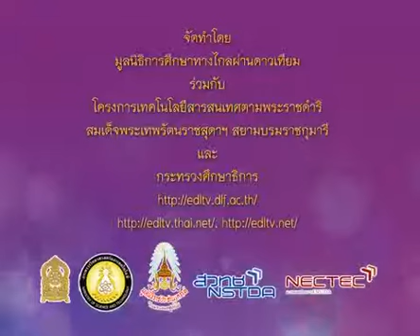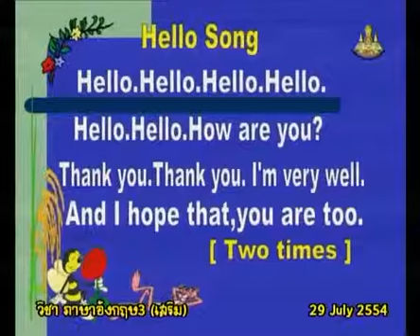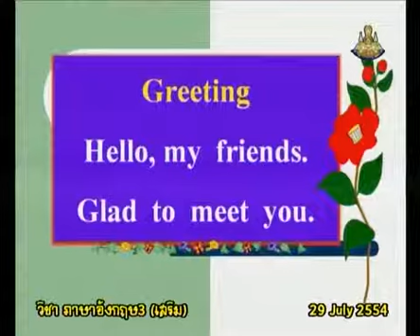289+engp3+dltv54p+540729+A+เตรียมความพร้อม เพลง Hello+ฝึกอ่าน เขียน ฟัง คำศัพท์+Word Fun1+คาบที่1/1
289+engp3+dltv54p+540729+A+เตรียมความพร้อม เพลง Hello+ฝึกอ่าน เขียน ฟัง คำศัพท์+Word Fun1+คาบที่1/1
สไลด์ ฝึกอ่าน เขียน ฟัง คำศัพท์

ใบความรู้ ฝึกอ่าน เขียน ฟัง คำศัพท์(1หน้า)

ใบความรู้ ฝึกอ่าน เขียน ฟัง คำศัพท์(4หน้า)
17+November 2561+0347
kkkk
2 in the bank searching type "ประชุม แรงกสิกรณ์" or prachoom rangkasikorn
3 click left on the name "ประชุม แรงกสิกรณ์" or prachoom rangkasikorn
4 click on playlist ,choose playlist that you want to know and playload
6. If you see that there are useful, please share continute,sir.

1 เปิดเว็บ youtube.com
2 ที่ช่องค้นหาพิมพ์ ประชุม แรงกสิกรณ์ หรือ prachoom rangkasikorn
3 คลิกซ้ายบน  ประชุม แรงกสิกรณ์ หรือ prachoom rangkasikorn
4 ออบชั่น เพลย์ลิสต์ เลือกเพลย์ลิสต์ที่ท่านสนใจ และเพลย์โหลด
5 ขอบคุณที่ติดตามชมและให้ข้อติชม มีความสุขกับการเรียนรู้กันทั้ง บ้าน วัด โรงเรียน
6 ถ้าเห็นว่ามีประโยชน์ กรุณาแชร์ต่อไปครับ